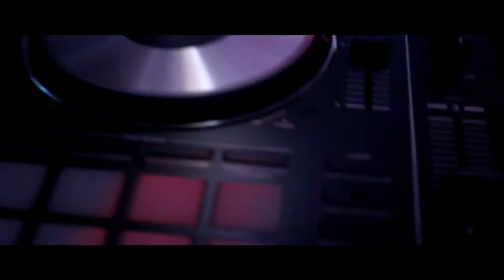Video DJ Entertainment Package Showcase-TV Package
Showcasing one of the TV Packages that you could enjoy for your wedding, or special event. This allows each person a view of what is really going on, slideshows, music videos. we can do it.